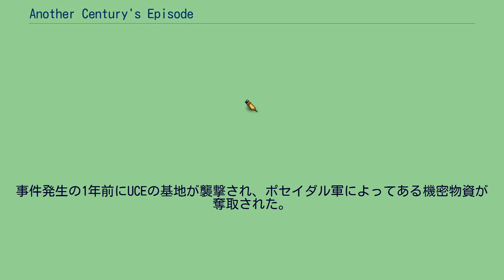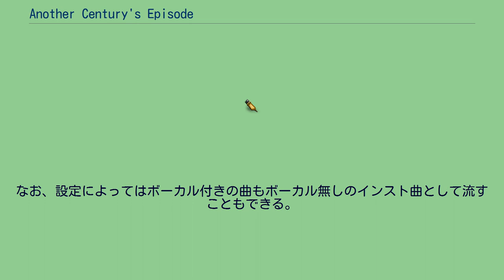Another Century's Episode